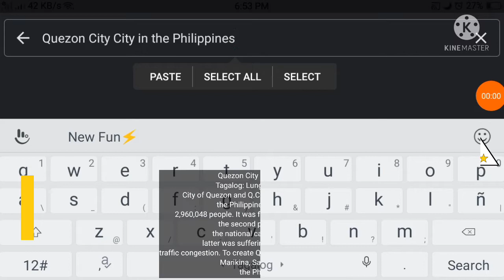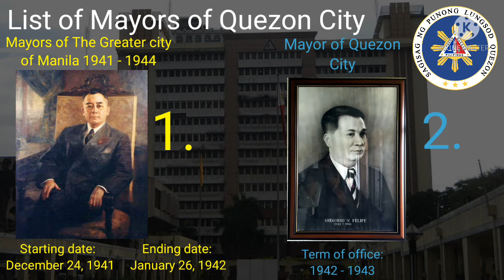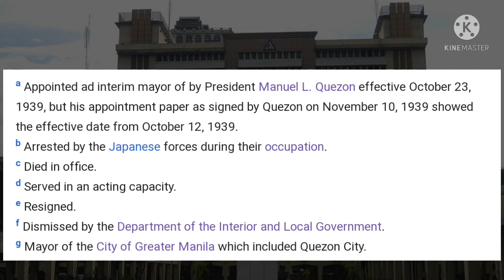List of Mayors of Quezon City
In this video:

Quezon City (UK: /ˈkeɪzɒn/, US: /ˈkeɪsɒn, -sɔːn, -soʊn/;[9][10][11][12] Tagalog: Lungsod Quezon locally [luŋˈsod ˈkɛson]), also known as the City of Quezon and Q.C. (read in Filipino as Kyusi),[13][14][15] is the most populous city in the Philippines. According to the 2020 census, it has a population of 2,960,048 people. It was founded on October 12, 1939, and was named for Manuel L. Quezon, the second president of the Philippines. The city was intended to be the national capital of the Philippines that would replace Manila, as the latter was suffering from overcrowding, lack of housing, poor sanitation, and traffic congestion. To create Quezon City, several barrios were carved out from the towns of Caloocan, Marikina, San Juan and Pasig, in addition to the eight vast estates the Philippine government purchased for this purpose. It was officially proclaimed as the national capital on October 12, 1949, and several government departments and institutions moved out of Manila and settled into the new capital city. This necessitated the expansion of the city northwards, carving out Novaliches from Caloocan which divided it into two non-contiguous parts. Several barrios were also taken from San Mateo and parts of Montalban. However, on June 24, 1976, Presidential Decree 940 was enacted, which reverted back to Manila the status of being the national capital while the whole of Metro Manila was designated as the seat of government.[16][17]

The mayor of Quezon City (Filipino: Punong Lungsod ng Quezon) is the head of the executive branch of Quezon City's government. The mayor holds office at the Quezon City Hall.

Like all local government heads in the Philippines, the mayor is elected via popular vote, and may not be elected for a fourth consecutive term (although the former mayor may return to office after an interval of one term). In case of death, resignation or incapacity, the vice mayor becomes the mayor.

Until 1951, the Mayor of Quezon City was appointed by the President of the Philippines. Through Republic Act No. 537 signed by President Elpidio Quirino on June 16, 1950, Quezon City had its first mayoralty election on November 13, 1951.

Do your have Suggestions?  Please comment on the section below.